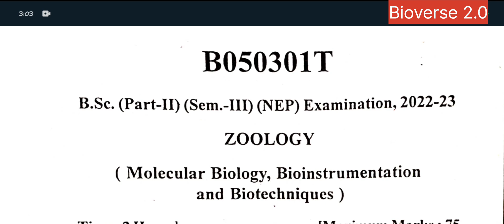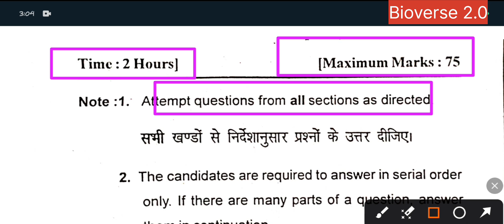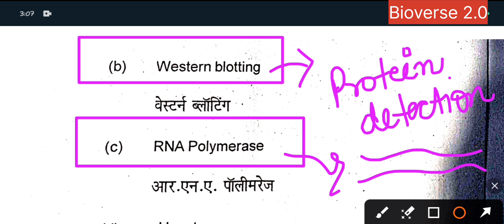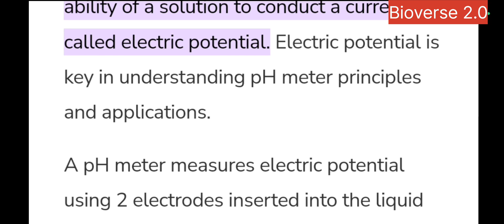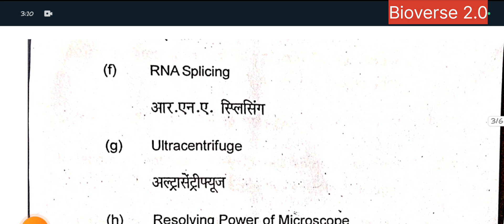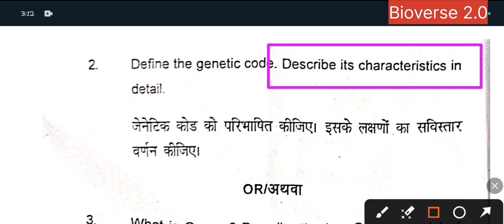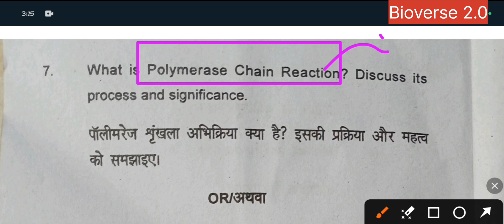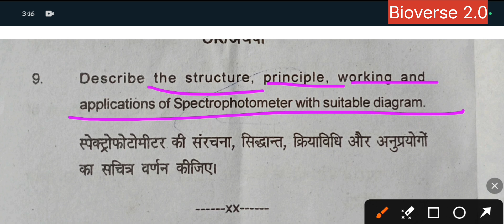Bsc 3rd sem Previous year question papers|with full explanation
one shot of Bsc 3rd sem zoology
_7MyAJOZZPOWjWrnj5OSiE9_&feature=shared
Botany bsc 3rd sem

_7M7qfdGP0iYmCQDsBoO3Ngz&feature=shared